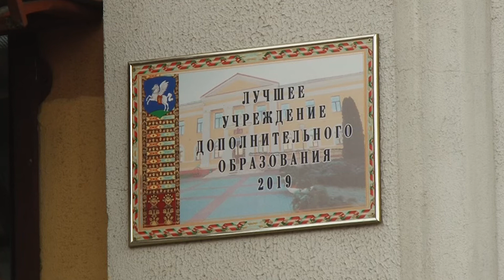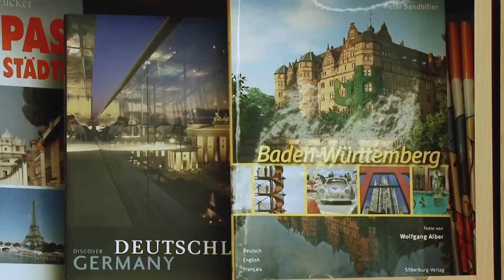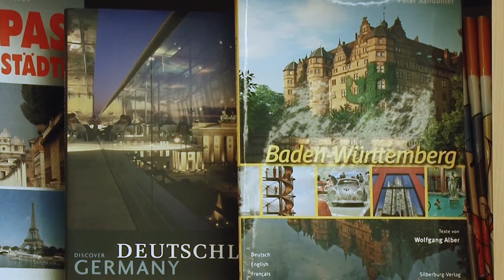«Время новостей» Эфир от 03.06.2020